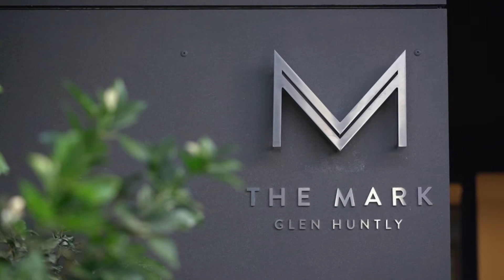455 Glenhuntly Road, 74 Orrong Road, 9 Beavis Street Elsternwick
455 Glenhuntly Road, 74 Orrong Road, 9 Beavis Street Elsternwick